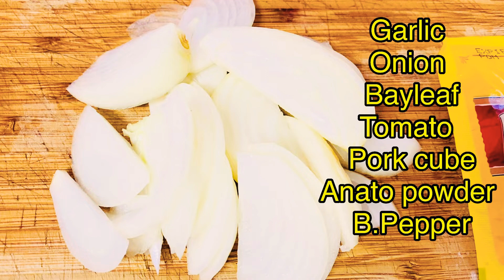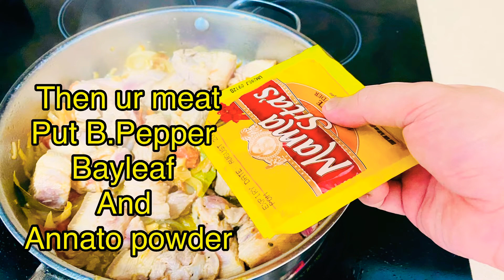Pork Afritada Sa Ketchup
Lutong pinoy kain na kau guys